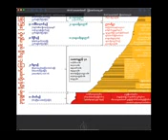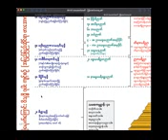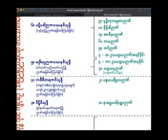၇၁။သမထဝိပဿနာပညာရှင် ဘဒ္ဒန္တဇာနေယျာစာရ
၂၄။ဈာန်ပယ်ဝါဒ အပါယ်ကျ

၃။ သု၀ဏ္ဏ = အရောင်အဆင်း လှသော ကသိုဏ်း၀န်းရုပ်သည် ဒေါသစရိုက်များသော ပုဂ္ဂိုလ်၏ အစွမ်းဖြင့် လာရှိ၏။

၄။ ဒုဗ္ဗဏ္ဏ = အရောင်အဆင်း မလှသော ကသိုဏ်း၀န်းရုပ်သည်  ရာဂစရိုက် ထူပြောများပြားသော ပုဂ္ဂိုလ်၏ အစွမ်းဖြင့် လာရှိ၏။

      အမြတ်ဆုံး ရဟန်းတို့ ...ဤ အဘိဘာယတနစျာန် (၈)မျိုးတို့တွင် အချို့သော ယောဂါ၀စရပုဂ္ဂိုလ်သည် မိမိအဇ္ဈတ္တ သန္တာန်၌ တည်ရှိသော ကောဋ္ဌာသတို့၏ အဆင်းရုပ်တို့ကို မရှုမူ၍ ဗဟိဒ္ဓ၌ ဖြူသောအဆင်း ဖြူသောအသွေး ဖြူသော အရောင်ရှိသော ဖြူသောကသိုဏ်းရုပ်တို့ကို ရှု၏။ ထိုကသိုဏ်းရုပ်တို့ကို လွှမ်းမိုး၍ ''ငါသိ၏၊ ငါမြင်၏'' ဟု ဤသို့ အမှတ်သညာ ရှိ၏။ ဤအဘိဘာယတနစျာန်သည်ကား အသာဆုံး အမြတ်ဆုံးတည်း။

      အထက်ပါ ဒေသနာတော်နှင့်အညီ ၀ဏ္ဏကသိုဏ်း လေးမျိုးတို့တွင် သြဒါတ = အဖြူရောင်ကသိုဏ်းကား ယောဂါ၀စရပုဂ္ဂိုလ်တို့၏ စိတ်ဓာတ်ကို အထူးကြည်လင်စေတတ်သဖြင့် အသာဆုံး အမြတ်ဆုံး ကသိုဏ်းတစ်ခု ဖြစ်၏။ ထိုကြောင့် သြဒါတကသိုဏ်းရှုကွက်ကို ဦးစားပေး၍ တင်ပြပေအံ့ ..။

      ယောဂါ၀စရပုဂ္ဂိုလ်သည် ဤ (၃၂)ကောဋ္ဌာသတို့ကို အာနာပါနစတုတ္ထစျာန်ကြောင့် ဖြစ်ပေါ်လာသော လင်းရောင်ခြည်စွမ်းအင်၏ အကူအညီကို ယူ၍ ဆံပင်မှသည် ကျင်ငယ်, ကျင်ငယ်မှသည် ဆံပင်သို့တိုင်အောင် အဝါး၀စွာ လေ့လာပါ။ ဆံပင်မှသည် အောက်သို့ စိုက်ရှုလိုက်ရာ ကျင်ငယ်သို့ တိုင်အောင်. ကျင်ငယ်မှသည် အထက်သို့ လှန်၍ ရှုလိုက်ရာ ဆံပင်သို့တိုင်အောင် တိုးလျှိုပေါက် ဉာဏ်ဖြင့် ထင်ထင်ရှားရှား တွေ့မြင်သည် ဖြစ်အံ့၊ ထိုအခါ၌ အဇ္ဈတ္တ၌ အဝါး၀စွာ နိုင်နိုင်နင်းနင်း လေ့လာပြီးဖြစ်ပေပြီ = ပဂုဏ ဖြစ်ပေပြီ။

      ထိုအခါ ယင်းအာနာပါနစတုတ္ထစျာန်ကြောင့် ဖြစ်ပေါ်လာသော လင်းရောင်ခြည်၏ အကူအညီကိုပင်ယူ၍ ထိုလင်းရောင်ခြည်  ပြန့်နှံ့ရာ အနီးကပ်ဆုံး နေရာ၌ အထူးသဖြင့် ေ့ရှတည့်တည့်၌ တည်ရှိသော သူတော်ကောင်း တစ်ဦး၏ သို့မဟုတ် သတ္တဝါတစ်ဦး၏ သန္တာန်၌ တည်ရှိသော (၃၂)ကောဋ္ဌာသတို့ကို ဆံပင်မှသည် ကျင်ငယ်, ကျင်ငယ်မှသည် ဆံပင်သို့တိုင်အောင် ကြိမ်ဖန်များစွာ ရှုကြည့်ပါ။ အောင်မြင်မှု ရရှိသောအခါ အဇ္ဈတ္တ၌ တစ်လှည့်, ဗဟိဒ္ဓ၌ တစ်လှည့် ကြိမ်ဖန်များစွာ ထပ်ကာထပ်ကာ ရှုပါ။ ထိုသို့ အဇ္ဈတ္တ ဗဟိဒ္ဓ တစ်လှည့်စီ ကြိမ်ဖန်များစွာ ရှုနိုင်ပါမှ ဘာ၀နာစွမ်းအင်သည် ကြီးမားလာမည် ဖြစ်ပေသည်။

      ဤနည်းစနစ်ကို မှီ၍ အနီးမှသည် အဝေးသို့ တစ်စတစ်စ တိုး၍တိုး၍ ရှုကြည့်ပါ။ အရပ် (၁၀)မျက်နှာ အားလုံးသို့ ဖြန့်ကြက်၍ ရှုကြည့်ပါ။ ယင်း အာနာပါနစတုတ္ထစျာန်ကြောင့် ဖြစ်ပေါ်လာသော လင်းရောင်ခြည်နှင့် တွေ့ထိမိရာ လူ တိရ စ္ဆာန် စသည့် သတ္တဝါတိုင်းကို တစ်ဦးပြီးတစ်ဦး တစ်ယောက်ပြီး တစ်ယောက် အဇ္ဈတ္တ တစ်လှည့်, ဗဟိဒ္ဓ တစ်လှည့် ရှုကြည့်ပါ။ ယောက်ျား မိန်းမ ကျွဲ နွား တိရ စ္ဆာန်ဟု မတွေ့မမြင်တော့ဘဲ (၃၂)ကောဋ္ဌာသအစုအပုံဟု ကြည့်လိုက်တိုင်း တွေ့နေပါက အဇ္ဈတ္တ ဗဟိဒ္ဓ နှစ်မျိုးလုံး၌ အဝါး၀စွာ နိုင်နိုင်နင်းနင်း လေ့လာပြီး ဖြစ်ပေပြီ = ပဂုဏ ဖြစ်ပေပြီ။

၁။ အာနာပါန စတုတ္ထစျာန်သမာဓိကို ပြန်လည်ထူထောင်ပါ။ လင်းရောင်ခြည်စွမ်းအင်များ ပြိုးပြိုးပြက်ပြက် တလက်လက် တောက်ပလာသောအခါ ..

၂။ အဇ္ဈတ္တ (၃၂)ကောဋ္ဌာသတို့ကို သိမ်းဆည်းပါ။

၃။ မိမိ၏ ေ့ရှတည့်တည့်တွင် သို့မဟုတ် အနီးကပ်ဆုံး တစ်နေရာ၌ တည်ရှိသော ဗဟိဒ္ဓ (၃၂)ကောဋ္ဌာသတို့ကို သိမ်းဆည်းပါ။

၄။ ထိုဗဟိဒ္ဓ (၃၂)ကောဋ္ဌာသတို့တွင် အရိုးစုကောဋ္ဌာသကို သိမ်းဆည်းပါ။ (ပဋိကူလအားဖြင့် နှလုံးသွင်းလိုကလည်း သွင်းပါ။ မသွင်းလိုကလည်း ယင်းအရိုးစုကို သိမ်းဆည်းရုံ သိမ်းဆည်းပါ။)

၅။ ထိုဗဟိဒ္ဓအရိုးစု၏ အဖြူဆုံး တစ်နေရာကို ရွေးချယ်၍ သို့မဟုတ် အရိုးစုအားလုံး ဖြူနေသော် အရိုးစုအားလုံးကို ခြုံငုံ၍ သို့မဟုတ် ဦးခေါင်းခွံအရိုးကို အာရုံယူ၍ သြဒါတ သြဒါတ = အဖြူ အဖြူဟု နှလုံးသွင်းပါ။

      ယောဂါ၀စရပုဂ္ဂိုလ်သည် အကယ်၍ စိတ်အားထက်သန်ပါက အဇ္ဈတ္တအရိုးစု၌ ပဋိကူလအားဖြင့် နှလုံးသွင်းပြီး၍ ပထမစျာန်သို့ ဆိုက်ပြီးသောအခါ ယင်းအရိုးစုသည်လည်း ဖြူလာသောအခါ ထိုအဖြူရောင်၌ ပရိကမ္မဘာ၀နာကို စီးဖြန်းလိုက စီးဖြန်းနိုင်ပါသည်။ အဇ္ဈတ္တကသိုဏ်းရုပ်၌ အပ္ပနာစျာန်သို့ ဆိုက်သည်တိုင်အောင် ရှုမရဖြစ်နေပါက သို့မဟုတ် မရှုလိုပါက ပရိကမ္မသမာဓိမျှကိုသာ ထူထောင်ပြီးနောက် ဗဟိဒ္ဓ အရိုးစုကောဋ္ဌာသ၏ အဖြူရောင်ကို အာရုံယူ၍ သြဒါတ အဖြူရောင်ကသိုဏ်းကို ဆက်လက် ရှုရမည် ဖြစ်သည်။

      ထိုသို့မဟုတ်ဘဲ ဗဟိဒ္ဓ အရိုးကောဋ္ဌာသမှပင် သြဒါတကသိုဏ်းသို့ သွားလိုကလည်း အထက်ဖော်ပြပါ အစီအစဉ် အတိုင်း ရှုနိုင်ပါသည်။ ဗဟိဒ္ဓ အရိုးစုကောဋ္ဌာသကို ပဋိကူလအားဖြင့် နှလုံးသွင်းခြင်းသည်ကား ပဋိကူလမနသိကာရ ကမ္မဋ္ဌာန်းကိုလည်း စီးဖြန်းတတ်စေ, အရိုးစုကောဋ္ဌာသလည်း ခိုင်ခံ့စေ, အရိုးစုကောဋ္ဌာသလည်း ဖြူလာစေဟူသော ဦးတည်ချက်တို့ဖြင့် နှလုံးသွင်းခြင်းသာ ဖြစ်သည်။ ပဋိကူလအားဖြင့် နှလုံးမသွင်းဘဲ သြဒါတကသိုဏ်းသို့  တိုက်ရိုက် သွားလိုကလည်း သွားနိုင်သည်သာ ဖြစ်သည်။ ဗဟိဒ္ဓ အရိုးစု၏ အထူးသဖြင့် ဦးခေါင်းခွံ၏ အဖြူရောင်ကို အာရုံယူ၍ သြဒါတ သြဒါတ = အဖြူ အဖြူဟု ရှုသောအခါ ထိုအဖြူရောင်အာရုံ၌ ဘာ၀နာစိတ်ကို တစ်နာရီ နှစ်နာရီ စသည်ဖြင့် ငြိမ်၀ပ်စွာကပ်၍ တည်နေအောင် ကြိုးစားပါ။

      အာနာပါနစတုတ္ထစျာန်စသော ရှေးရှေး ဘာ၀နာသမာဓိတို့၏ အားကြီးသော မှီရာ = ဥပနိဿယသတ္တိစသော ပစ္စယသတ္တိတို့ဖြင့် ကျေးဇူးပြုပေးမှု အရှိန်အဝါသတ္တိထူးကြီးကို ဆက်ခံထားရသော ယောဂါ၀စရပုဂ္ဂိုလ်၏ သြဒါတကသိုဏ်း ဘာ၀နာစိတ်သည် အဖြူရောင်အာရုံ၌ ငြိမ်၀ပ်စွာကပ်၍ တည်နေမည်သာ ဖြစ်ပေသည်။ ယင်းအဖြူရောင် အာရုံ၌ တစ်နာရီ နှစ်နာရီ စသည်ဖြင့် ဘာ၀နာစိတ်သည် ငြိမ်၀ပ်စွာကပ်၍ တည်နေပါက အရိုးစုကောဋ္ဌာသ ပျောက်၍ အဖြူရောင်ကသိုဏ်း၀န်းသက်သက်သာ ကျန်ရှိနေမည်ဖြစ်သည်။ ဝါဂွမ်းစိုင်ကဲ့သို့ ဆွတ်ဆွတ်ဖြူနေသော အဖြူရောင် ကသိုဏ်း၀န်းကား ဥဂ္ဂဟနိမိတ်တည်း။ သောက်ရှူးကြယ်ကဲ့သို့ အလွန် ကြည်လင်တောက်ပလာသော အဖြူရောင် ကသိုဏ်း၀န်းကား ပဋိဘာဂနိမိတ်တည်း။ ဥဂ္ဂဟနိမိတ်သို့ မဆိုက်မီ အရိုးစုနိမိတ်အားလုံးကား ဆွတ်ဆွတ် မဖြူမီ ပရိကမ္မနိမိတ်ချည်းသာတည်း
ဓမ္မဒါန - အရှင်အဂ္ဂိန္ဒ (မအူပင်)
(၂၂ ၁...၂၀၂၃)